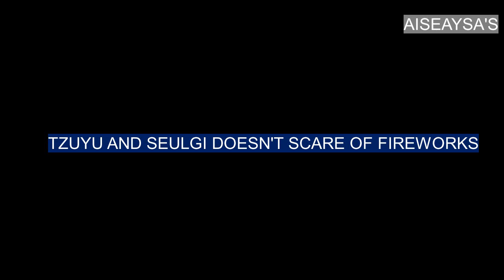TZUYU X SEULGI : FAVORITE COUPLE PART II